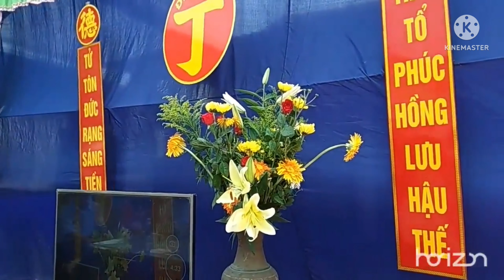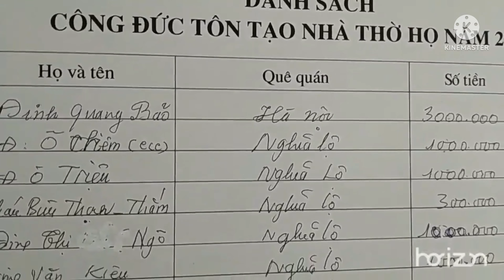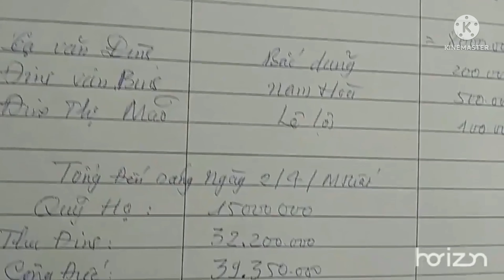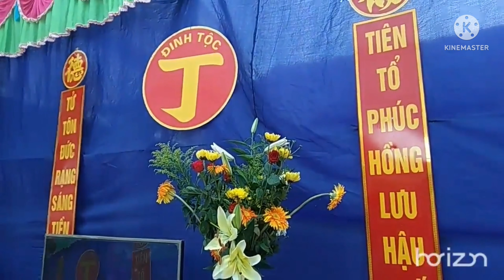giỗ tổ họ Đinh xã Hồng Thái